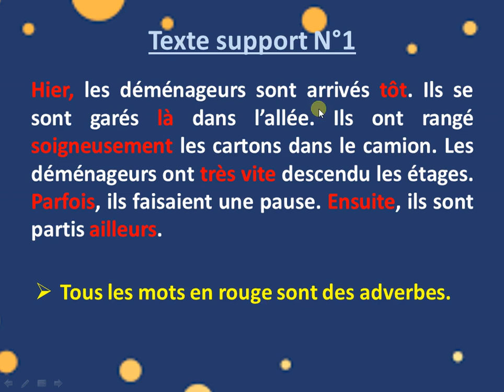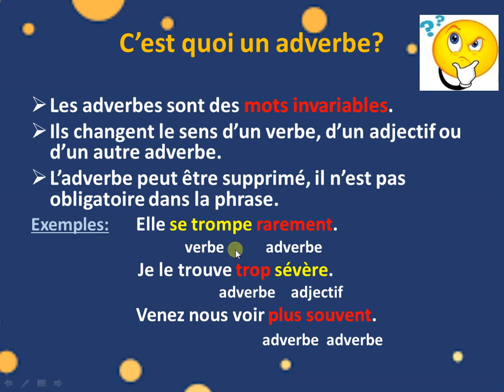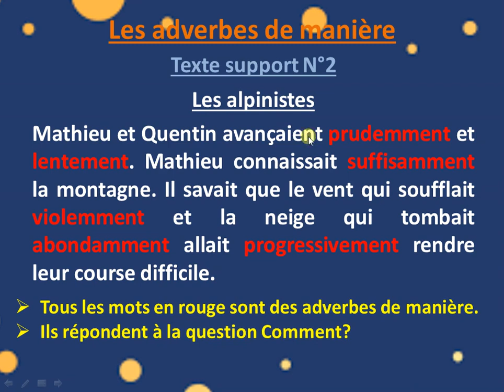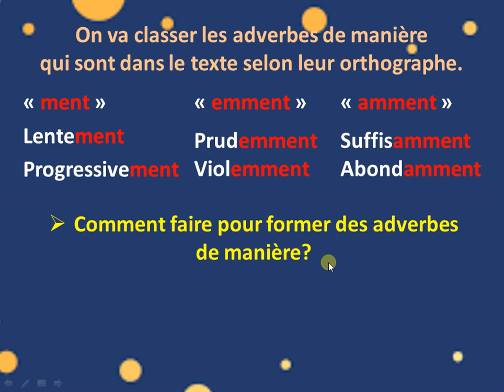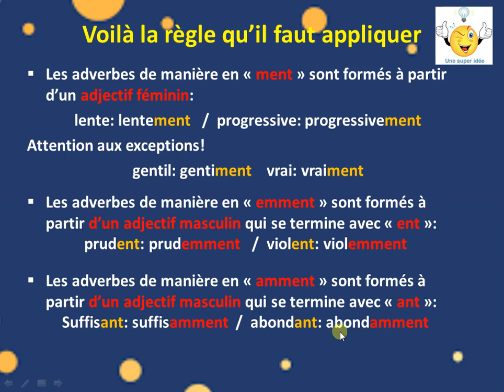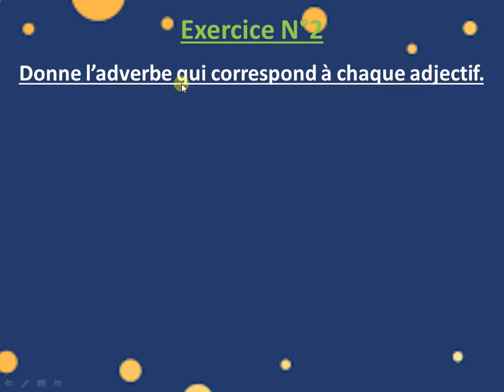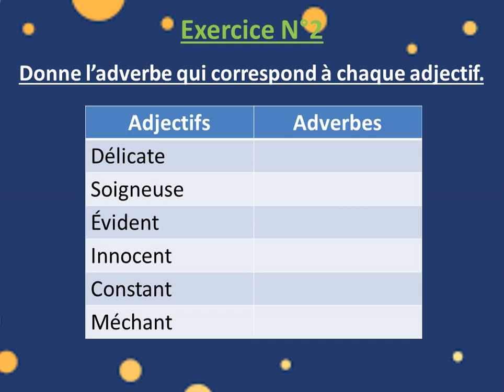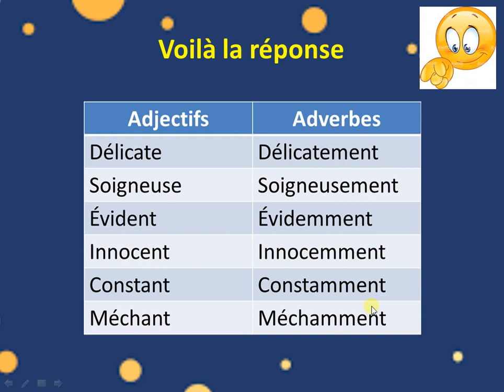4ème AP - Orthographe - Les adverbes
4ème AP - Orthographe - Les adverbes